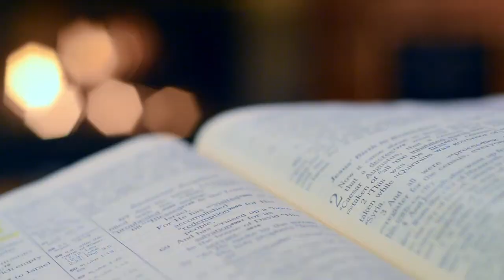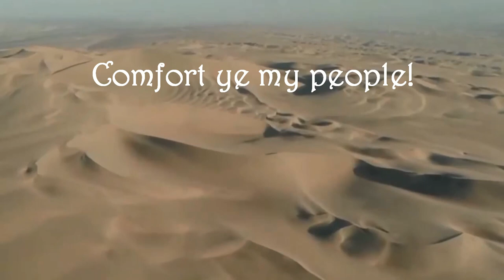Day 8 A song of comfort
A song of comfort - composed by Matthew Silpot. Work is based on the prophecy of Isaiah on the Messiah's coming. Originally composed for two treble voices. I am merely experimenting through a baritone's interpretation. Enjoy!